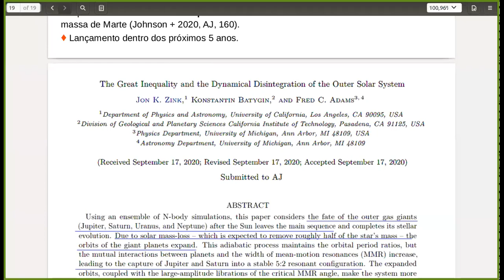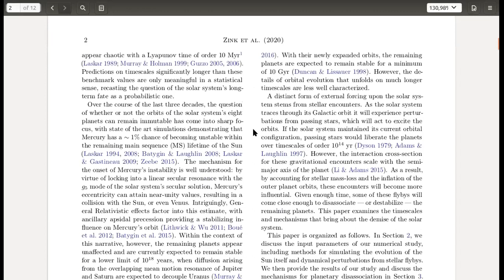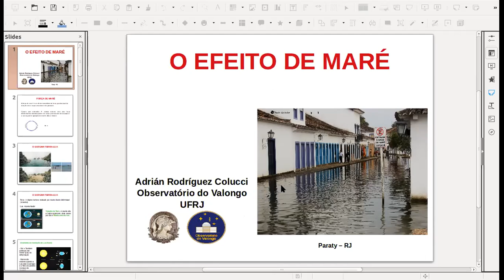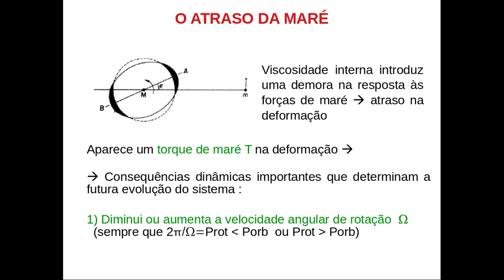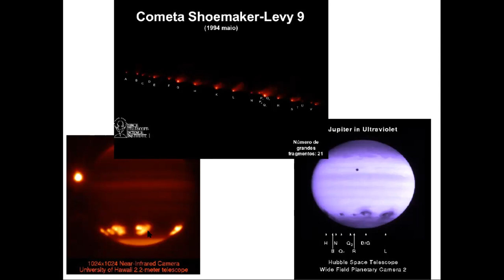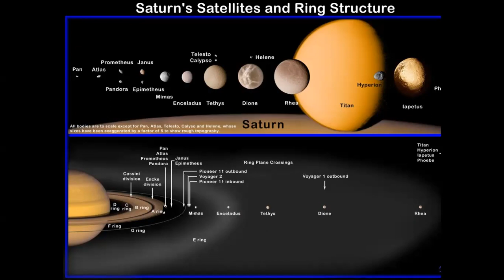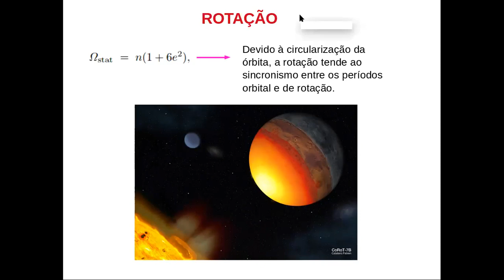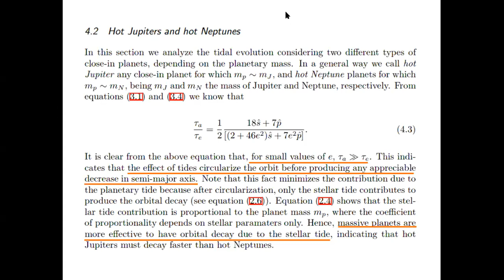Clase 2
Link a los pdf del curso